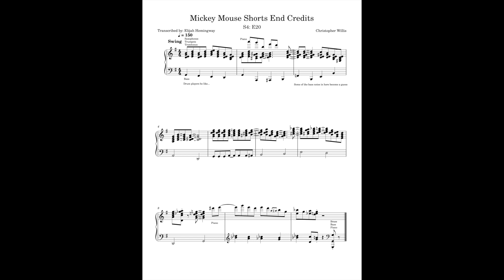Roll 'Em (Mickey Mouse Shorts End Credits)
Transcribed by ear. Please note that the piano enters alongside the brass in m. 5. Obviously, I could never know how many of each instrument there are, so this is a transcription/score reduction.